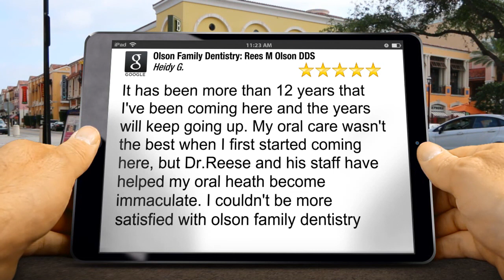Olson Family Dentistry: Rees M Olson DDS Placentia Wonderful Five Star Review by Heidy G.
New Rating

It has been more than 12 years that I've been coming here and the years will keep going up. My oral care wasn't the best when I first started coming here, but Dr.Reese and his staff have helped my oral heath become immaculate. I couldn't be more satisfied with olson family dentistry

Olson Family Dentistry: Rees M Olson DDS
1320 N Kraemer Blvd
Placentia CA
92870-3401